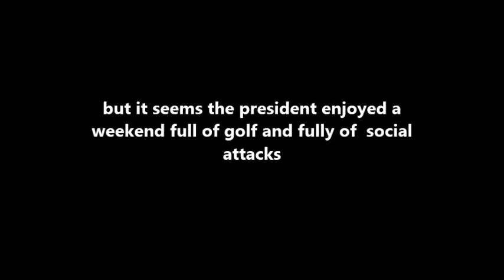Trump bragged we had 15 cases and we're "going to be down close to zero soon"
Feb 26: DonaldTrump bragged we had 15 cases and we're "going to be down close to zero soon" in Twitter .
3 more months , May 26: USA has 1.71 million+ cases and 99,800+ deaths
while The president enjoyed a weekend full of golf /and fully of social media criticizes.